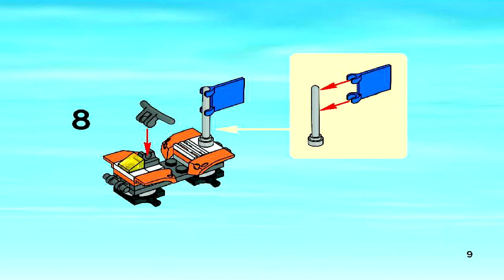LEGO 7736 - Coast Guard Quad Bike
Theme: LEGO City
Set Number: 7736-1
Official Piece Count: 33
Year Released: 2008
Minifigure Count: 1
Dimensions (LxWxH): 14.4cm x 9.6cm x 4.8cm